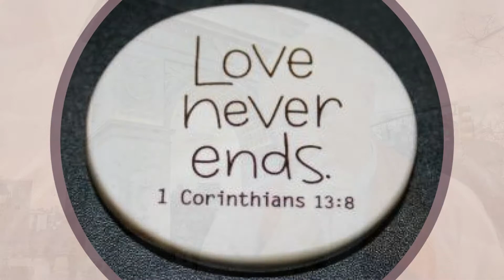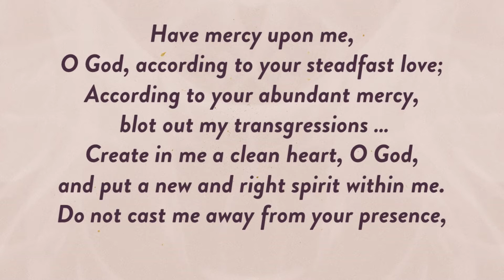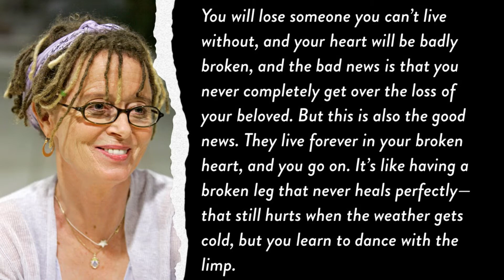FREE-RANGE FAITH: FOLLOWING JESUS IN THE CITY/Do You Believe in Ghosts? The Things That Haunt us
In Mark 6:14-29, King Herod thinks Jesus is John the Baptist returned to haunt him. On Sunday, July 11, Senior Pastor Rev. Dr. Michael Piazza asked us to consider the things that haunt our lives as part of our sermon series FREE-RANGE FAITH: FOLLOWING JESUS IN THE CITY. With so many reportedly haunted places in New York City, it was tough to decide where to visit!